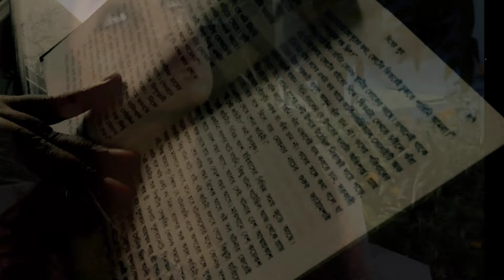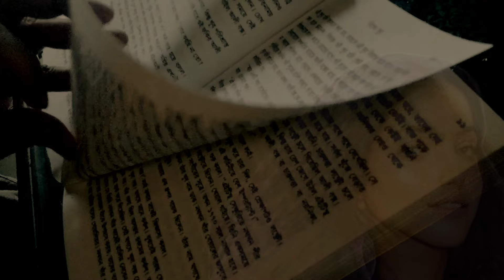খণ্ড খণ্ড করে শহর জুড়ে লুকানো আছে ওই সুর.....বিষের সুর।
খণ্ড খণ্ড করে শহর জুড়ে লুকানো আছে ওই সুর.

বিষের সুর, ভারতীয় শাস্ত্রীয় সঙ্গীতের ইতিহাসের প্রেক্ষাপটে ঘনিয়ে ওঠা এক রহস্য।